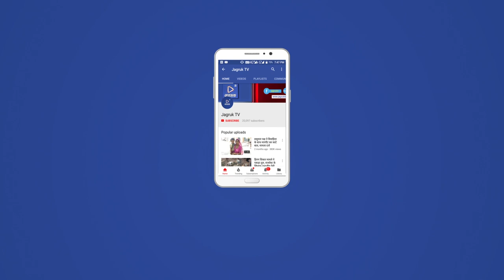JAGRUK TV:आबूरोड: गैस सिलेंडर में भड़की आग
आबूरोड।गैस सिलेंडर में लगी आग
लोगो ने सिलेंडर को घर से लाया बाहर
जलते हुए सिलेंडर को पानी की मदद से बुझाया
लोगो की सूझबूझ से टला बड़ा हादसा
आबूरोड के गांधीनगर की घटना।